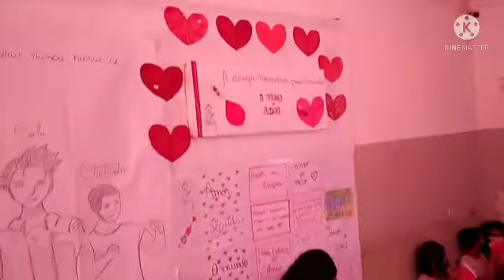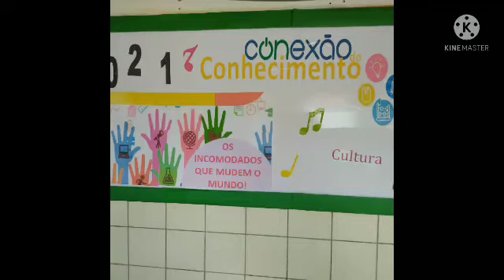Estudos literários.Sala temática sobre o livro de Pedro Bandeira "A droga do amor".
Conexão do Conhecimento da Escola ACM em Irecê-BA.